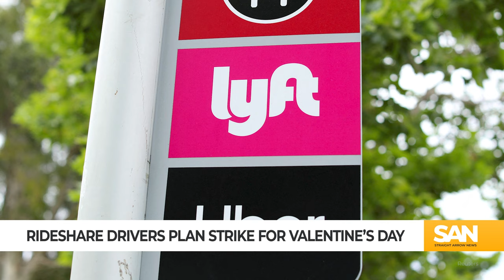Ride share drivers to strike on Valentine’s Day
Valentine’s Day is almost here, and those looking to catch a ride to a fancy restaurant using Uber or Lyft — or maybe a date in with DoorDash — may have their plans derailed by a strike. Thousands of drivers working for the ride share companies and food delivery services are walking off the job Wednesday, Feb. 14.